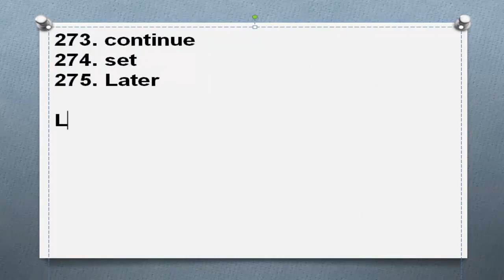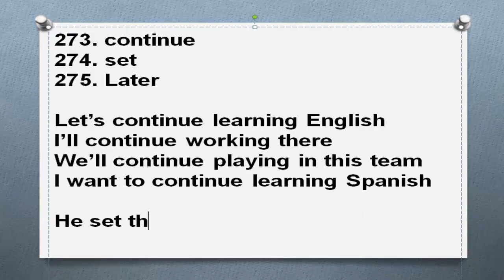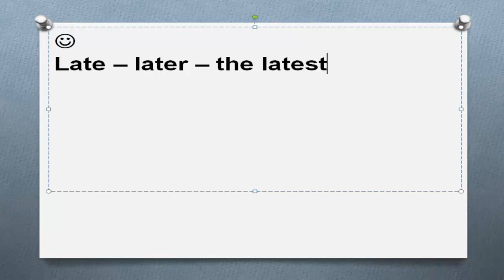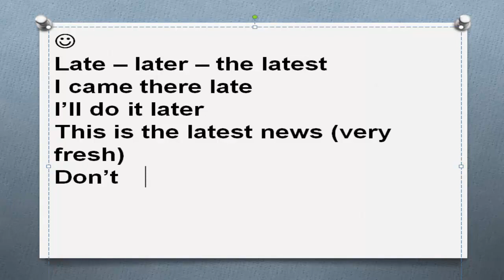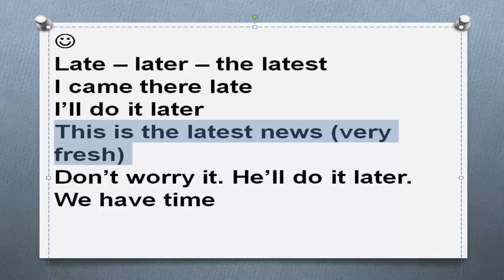Самые нужные английские слова Часть 96